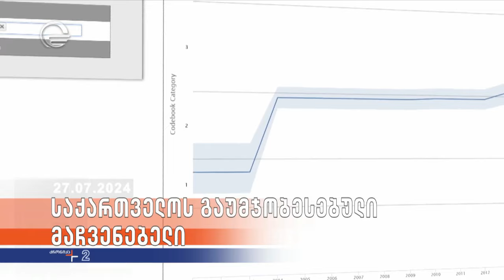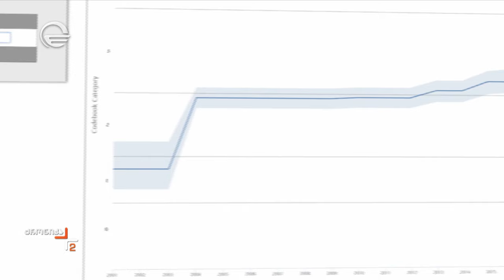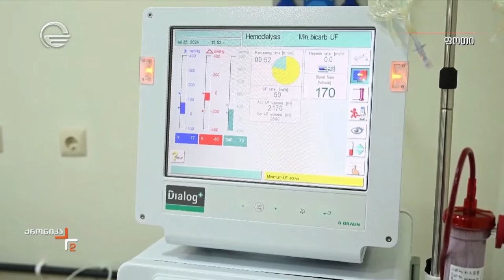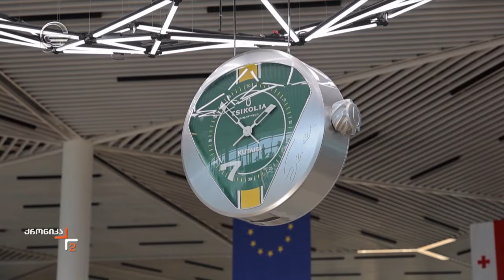ქრონიკა 14:00 საათზე - 27 ივლისი, 2024 წელი